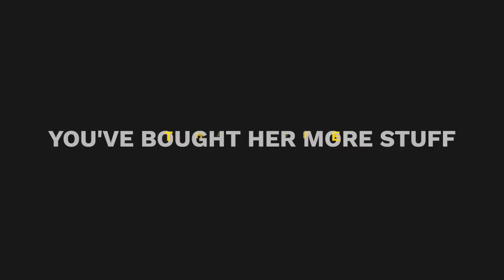I lost my mother.